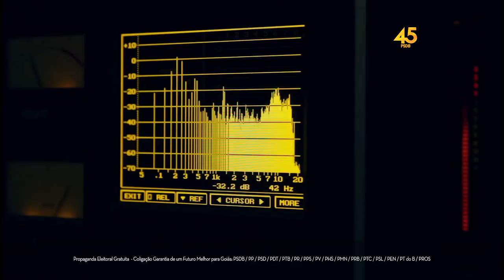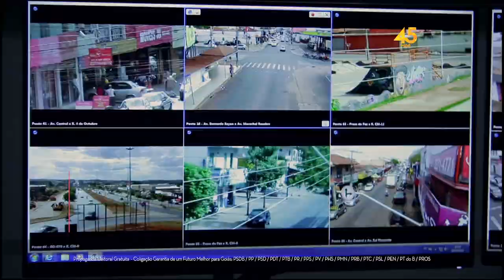Marconi Perillo - Programa TV 22/10/2014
Goiânia foi palco do maior ato político deste pleito de 2014 em todo o país. Nesta terça-feira (21/10) milhares de pessoas se reuniram na Praça Cívica, onde há exatos 30 anos, Goiás recebia o presidente Tancredo Neves na época das diretas já. Ontem foi a vez do neto, Aécio Neves.

O goiano manifestou o desejo de mudança do brasileiro. O desejo de seguir adiante, de seguir o caminho do futuro. Aécio e Marconi, representam a vontade do povo de continuar avançando junto com Goiás e de transformar o Brasil.